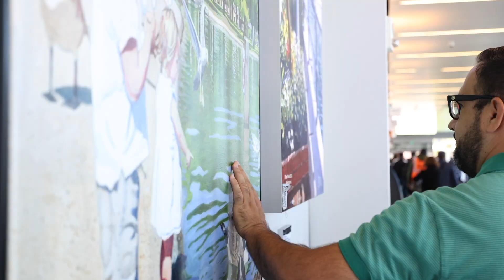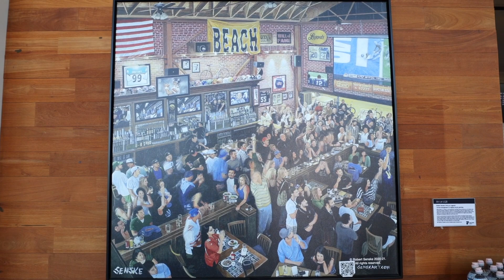Bob Senske, Artist Extraordinaire - Full Segment 7 - The American Dream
In this segment of The American Dream, I interview Local Long Beach Artist, Bob Senske. We walk through Long Beach Airport where several of his pieces hang as Bob discusses his work.